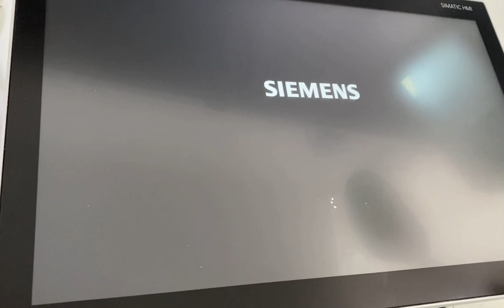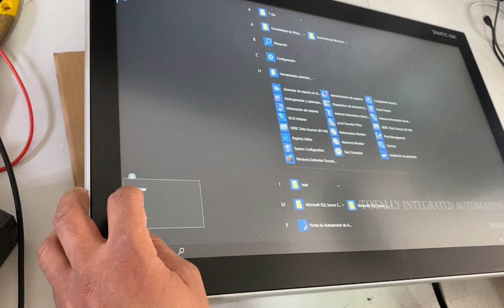CO23050154 SIEMENS TIPO 6AV7241-5LB15-OFA1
Pruebas de laboratorio